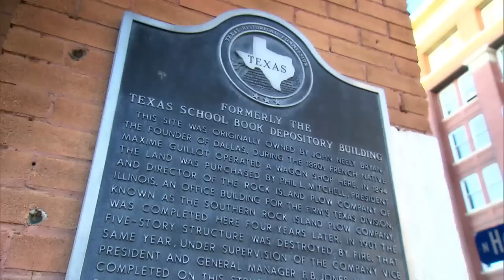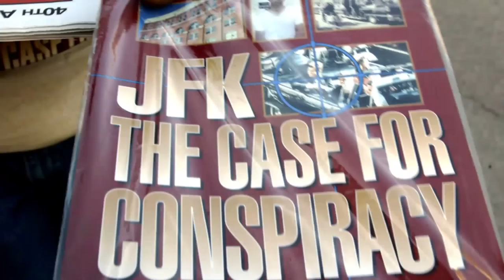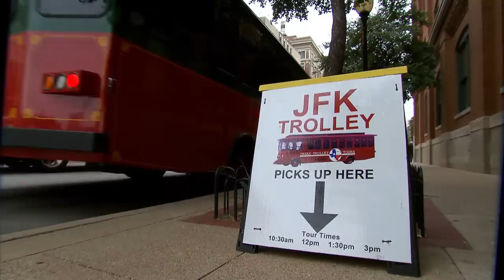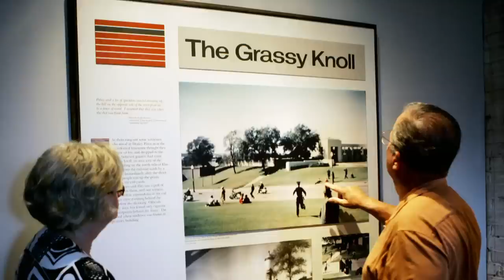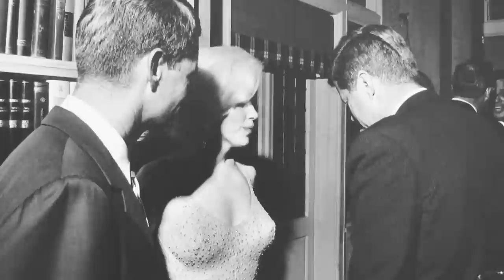The JFK assassination | 72 Hours that changed America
The day John F. Kennedy was assassinated has sparked conspiracy theories, impacted witnesses for a lifetime and even inspired a JFK assassination tour.